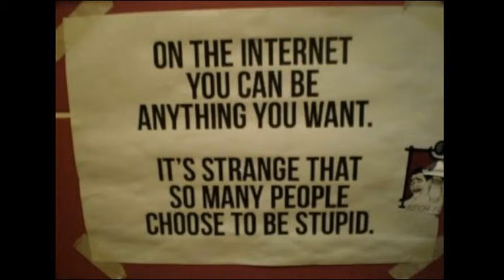1[Test] My test Video of YouTubes Editer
I am goofing around as you can see .
So please leave a word
you goofy bird
you heard .

It is just a test .